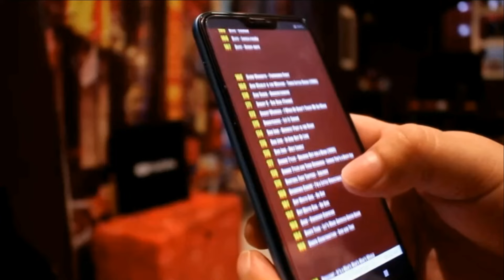1980 | Músicas Internacionais Que Marcaram O Ano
LINK PARA ADQUIRIR os Ebooks Paradahits:

4 Ebooks 60, 70, 80, 90... TODAS AS MÚSICAS de 1960 a 2000 - COMPLETO: